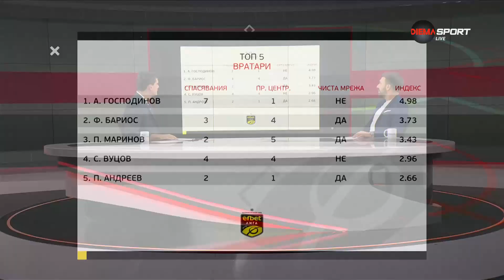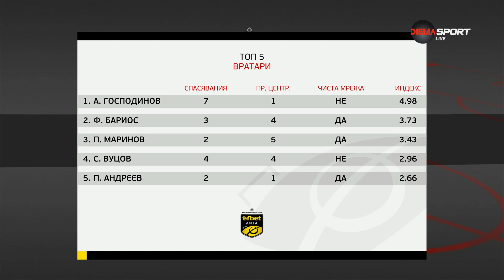Вратарите на 6-ия кръг в efbet Лига (27.08.2024)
Вратарят на Арда Кърджали Анатоли Господинов спечели своеобразната класация на „Героите на кръга“. Стражът направи цели седем спасявания срещу ЦСКА в мача от 6 кръг на efbet Лига. Доброто му представяне не остана незабелязано, като това се потвърждава и от статистичеките му показатели.

Неговият общ индекс, който се формира от различни статистически коефициенти, е 4.98, което е значително повече от останалите вратари попаднали в подреждането.

Анатоли Господинов изпревари в класирането Федерико Бариос и Петър Маринов. Топ 5 допълват Светослав Вуцов и Пламен Андреев.